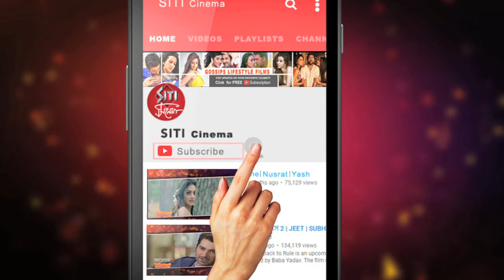75th Birthday সেলিব্রেশনে নারাজ Big B Amitabh Bachchan l Amitabh Bachchan's 75th BIRTHDAY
আগামী 11th October Big B Amitabh Bachchan  র Birthday. অথচ নিজের জন্মদিন পালনে নারাজ বলিউডের শাহেনসা Big B  Amitabh Bachchan।কেন?দেখুন Siti Cinemaয়